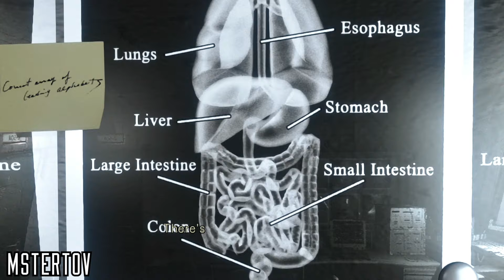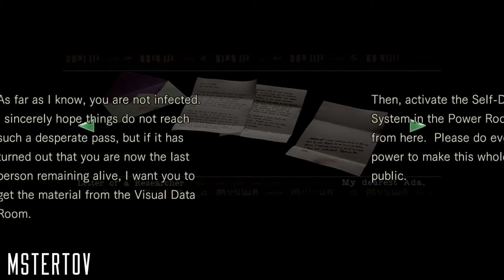Resident Evil Remastered - Jill Valentine Hard Mode Walkthrough (Part 7)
Resident Evil is a survival horror video game developed by Capcom at the beginning of the 21st Century. It is a remake of the 1996 title of the same name. While this version was simply titled Resident Evil, it is often known under the informal titles of Resident Evil: Remake, Resident Evil: Rebirth, or Resident Evil: HD Remastered (abbreviated REmake and REbirth, respectively) to disambiguate it from the original title. In Japan, the remake's title is spelled in lower-case letters (biohazard) in its logo along with the other GameCube installments, in contrast to the previous games' logos, which spelled the title in upper-case letters (BIOHAZARD). The game is notable for its graphical overhaul, mechanical updates, and revived sub-plots. It received positive reviews from video game critics, with many praising the much-needed overhaul and increased scare factor.

Difficulty: Hard
Platform: PC with PS3 controller